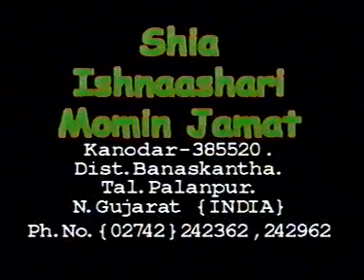Majlis-8 | Maulana Mirza Mohammad Qasim | Muharram 2007-1428 | Kanodar-Gujarat